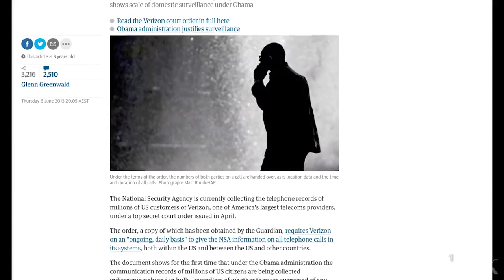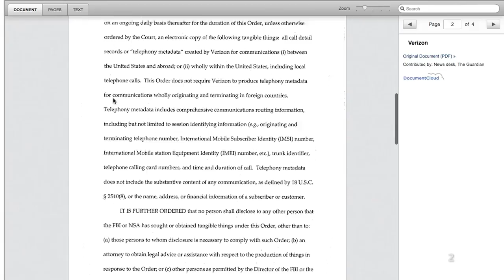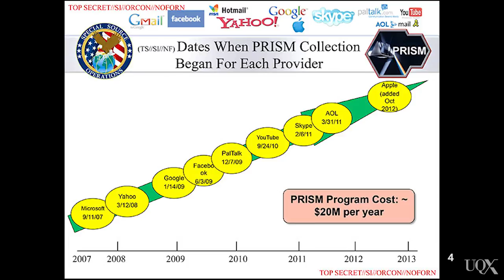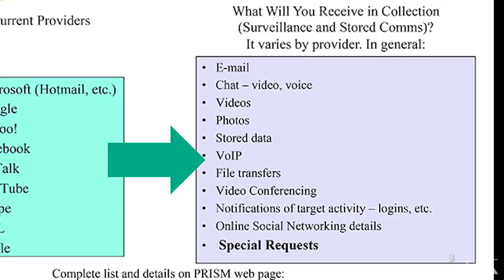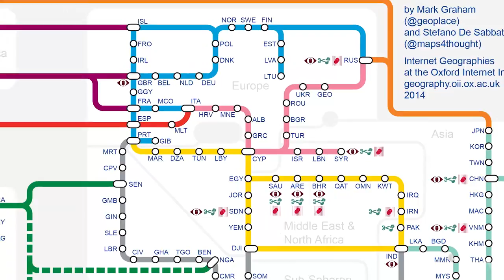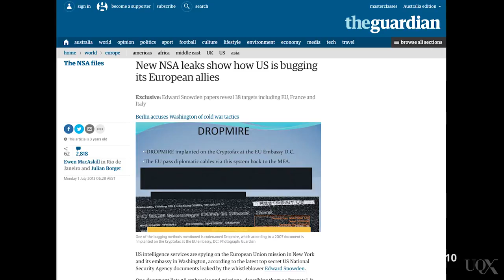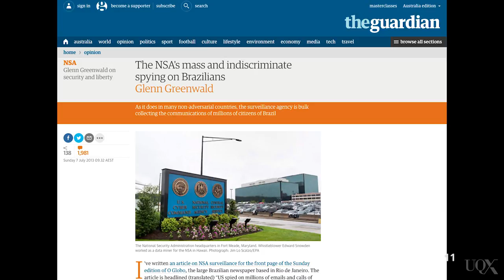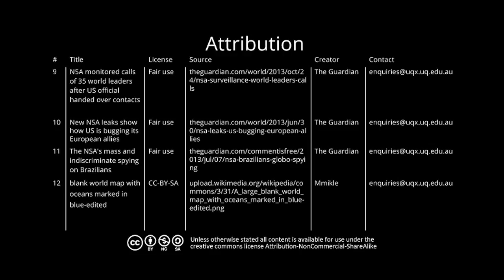UQx MEDI044 What Snowden revealed